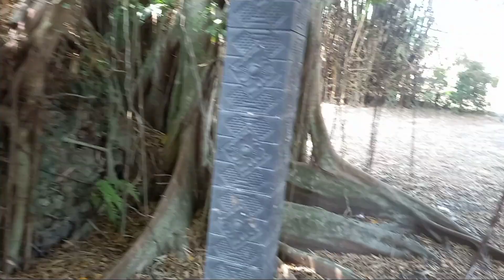ASAL USUL DUKUH PABRIK DESA RINGIN PUTIH KECAMATAN SAMPUNG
BUKU WAJIB TENTANG MAJAPAHIT

Dalam sebuah obrolan japri WA pada Juli 2021, Mpu Purwanto Heri bilang bahwa ia sedang merevisi penulisan buku tentang Pararaton yang akan diterbitkan Javanica.

Karena sudah kenal dan tahu reputasinya ketika berbicara soal Majapahit, sejak saat itu saya tidak sabar untuk bisa segera membaca bukunya dan membayangkan kelak kalau buku itu sudah terbit pasti akan menjadi buku masterpiece tentang Majapahit.

Alhamdulillah, setelah menantikan selama 2 tahun lebih (hampi 3 tahun), pagi tadi buku setebal 560 halaman dengan hard cover itu sampai di tangan lengkap dengan autograf penulisnya. Siapa pun yang tertarik dengan Majapahit wajib memiliki dan membacanya. Sudah tersedia di Tokopedia dengan link berikut
* Di facebook, Mpu Heri Purwanto adalah pendiri sekaligus pengasuh grup Belajar Bahasa Jawa Kuno.

Facebook: Yosep Priyangga Mukti
Snack video : Yosep Priyangga Mukti
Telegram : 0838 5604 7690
Youtube: Yosep Priyangga Mukti